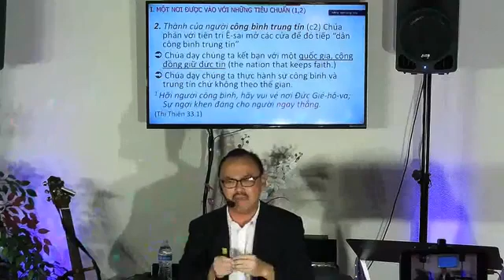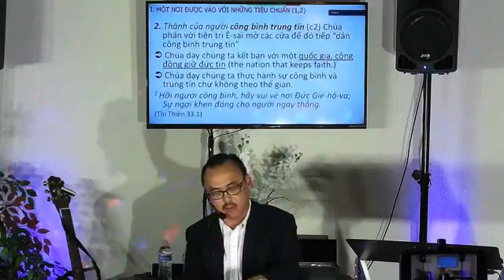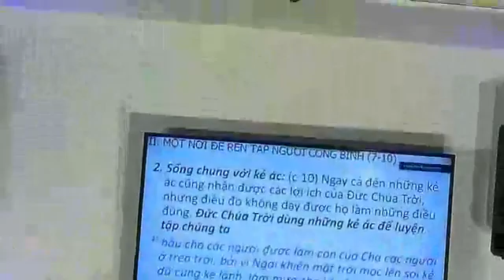HTTL Báp-tít Vườn Nho ARIZONA, Hoa Kỳ – Chương trình thờ phượng Chúa.(Chúa Nhật 16 tháng 8-2020.)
Đề tài: Chúng ta có thành bền vững (Ê-sai 26:1-10)
Hội Thánh Báp-tít Vườn Nho Arizona (VVBC) nhóm họp thờ phượng
Chúa vào sáng Chúa Nhật hàng tuần từ 10:45 AM đến 12:15 PM.
Xin liên lạc với chúng tôi qua:
- Điện thoại:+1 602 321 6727